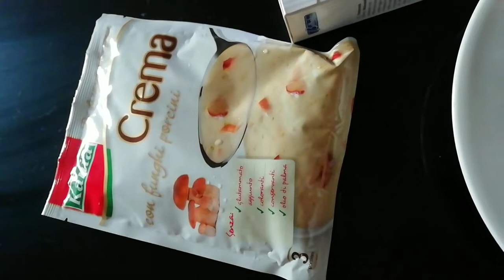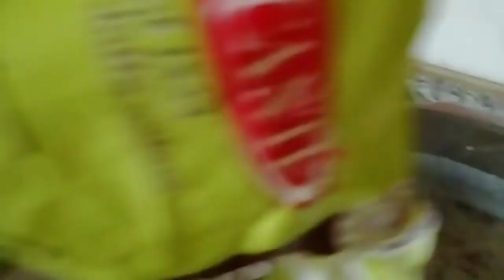فطور بالسردين🐟وشربة ديال الشوفان 🌾🌾🌾فطور 🍵اقتصادي و صحي